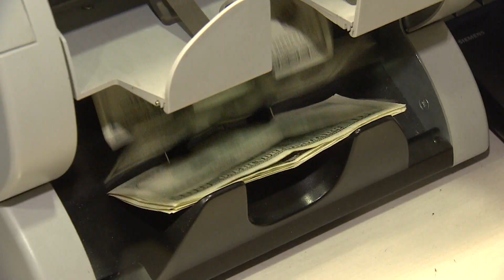Dış politikadaki kırılganlık nereye? 22.01.2020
Selimiye Kışlası’nın ikizi nerede biliyor musunuz?
Yemen’in başkenti Sana’da..
Osmanlı Kışlası El Ordi olarak biliniyor..
1900’lü yılların başında Osmanlının Orta Doğu ile bağlantısı kopartıldı..
Şu meşhur hepimizin bildiği Sykes-Picot anlaşması..
Osmanlı’ya ait toprakların elinden alınması demek daha doğru olur..
Sadece alınması da değil..
Osmanlı etkisinin sıfırlanması..
Yemen 1921 yılında Ankara'ya şu yazıyı yazdı:
-“Size bağlı kalmaya karar verdik.. Bizi yönetecek birisini gönderin..”
Yemen’den çekilirken 10 bin Türk’ü imkânsızlıklar sebebiyle yurda getirememişiz..
El-Ordi Kışlası’nda da ta 1930’lara kadar Türk askeri gelecek diye nöbet tutulmuş..
Yemen’de sokaklarda Türkçe konuşan insanlarla karşılaşabilirsiniz..
Benzer durum bütün Orta Doğu coğrafyası için geçerli..
Irak, Suriye, Arabistan, Körfez ülkeleri, Ürdün ve Libya..
Ne olmuş biliyor musunuz?
Tam 70 yıl sonra rahmetli Özal'ın girişimiyle Yemen’e yeniden büyükelçilik açmışız..
Konumuz tarih falan değil..
Sadece neler yaşandığını hatırlatmak istedik..
Türkiye acaba neden Doğu Akdeniz, Suriye ve Libya’da?
Somali ve Sudan’da?

LİBYA’DA BLOK KIRILDI MI?

Aaaa Yunanistan Berlin’e çağrılmamış..
İtalya, Mısır’daki toplantının sonuç bildirgesine imza atmamış..
ABD ve Almanya artık yüzde yüz Hafter’in arkasında değil..
Herhâlde Türkiye’nin eli armut toplamadı..
Bunların hiçbiri de durup dururken olmadı..
Türkiye alan açmayı sürdürüyor..
Geniş bir coğrafyada sağlam adımlarla boşlukları konsolide ederek yoluna devam ediyor..
Artık hapsedildiği o fasit dairenin içinde değil..
Orada dön babam dön, tekrar başa gel yapmıyor..
Çıkarlarının peşinde koşuyor..
Ulusal güvenlik tehditlerine karşı sıfır toleransla hareket ediyor..
Libya’da 3’üncü, 4’üncü hatta 5’inci ortak arıyor..
Sahayı ‘birilerine’ terk etmedi..
Tabii ki süreç henüz bitmiş değil..
Bilek güreşi devam ediyor..

BERLİN’DE NE OLDU?

Hafter ne Moskova ne de Berlin’de yazılı hiçbir belgeye imza atmadı..
Bu tutum aslında çok tanıdık..
Klasik Rum Kesimi davranışları..
Abilerinin sözünden çıkmıyor..
Çıkmasın da zaten..
-Türkiye uluslararası kamuoyunda farkındalık oluşturdu..
-Hafter’i baskı altına aldı..
-Kim barış, kim savaş istiyor ortaya çıktı..
-Saflar sıklaştı..
-Hafter, ABD, Almanya ve İtalya’nın kendisini kayıtsız şartsız desteklemediği gördü..
Avrupa'nın bir gözü bir taraftan da Suriye üzerinde..
Savaş demek, göç demek..
İstikrarsızlık ve terör Avrupa Birliği’nin de işine gelmez..
Önümüzde uzun ve zorlu bir süreç var..
Moskova ve Berlin’de ilerleme sağlanamadı..
Hafter’in ipini tutanlar savaş ve istikrarsızlıktan yana tavır koydular..
Aynı Suriye, Irak ve Yemen’deki gibi..
Fransa ve BAE (Abu-Dabi yönetimi) Hafter’i hem yönetiyor hem de yönlendiriyor..
Cumhurbaşkanı Erdoğan bir süredir BAE yerine Abu Dabi yönetimi ifadesini kullanıyor..
Bu önemli..
BAE 6 emîrlikten oluşuyor..
Demek ki Abu Dabi ile diğer 5 emîrlik arasında görüş birliği ortadan kalkmış..

AVRUPA’YA GİDEN GÖÇMEN TABİİ Kİ ARTAR

‘Önce hele şu algıyı bir oluşturalım, nasıl olsa gerisi gelir’ operasyonları aynen sürüyor..
Deutsche Welle’nin başlığı şuydu:
-“AB Türkiye’ye mali yardımları durdurdu”
Bunlar bayağı bayağı geride kalmışlar..
Dolar çıkacak, borsa düşecek falan sandılar..
Hiçbiri olmadı..
Sonra bir haber daha:
-“Türkiye’ye mali yardımların durdurulduğu haberleri doğru değil..”
Yahu haberi yapan zaten sensin Deutsche Welle..
Komedi gibi..
Neyse..
DW bir başka haberi de köpürtüyor:
-“2019’da Türkiye üzerinden Avrupa’ya geçen göçmen sayısı yüzde 30 arttı..”
Avrupa Birliği’nin Türkiye’ye verdiği sözleri tutması lazım..
-Vize serbestisi..
-Mali yardımlar..
AB yükümlülüklerini yerine getirmezse göçmen sayısı daha çok artar..

SMO LİBYA’DA MI?

Konuşan konuşana..
Sosyal medyada ortalık yıkılıyor..
Türkiye, Suriye Millî Ordusunu (SMO) Libya’ya göndermiş..
Arapça, Libya’ya gidiyoruz naralarının atıldığı videolar sosyal medyada köpürtülüyor..
Bunlar sakın, SMO kılığına girmiş PKK’lılar olmasın!
Wagner 2 bin 500 askeri ile orada..
BAE yönetimi Sudan, Çad ve Nijer’den askerleri toplayıp Libya’ya gönderiyor..
Mısır aynı şekilde..
Bunları bırakıp ‘SMO orada mı değil mi?’ sorusuna cevap aramak ne kadar doğru?
Kimse Türkiye’nin meydanı birilerine bırakacağını düşünmesin..
Buna monşerler ve emekli paşalar da dâhil…